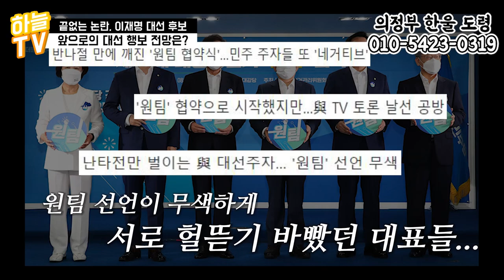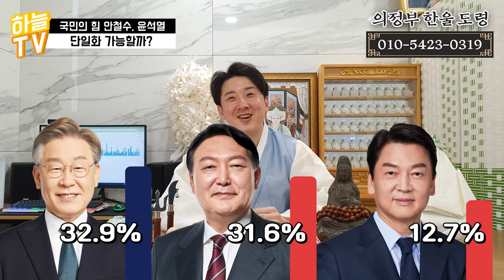20대 대통령 그 왕좌의 주인은 ? / 대선영상 총정리편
코 앞까지 다가온 대선!
대선 예언 총정리편 준비했습니다!
무당이 말해주는 차기 대통령 예언
✔영상에서 확인 하세요!!